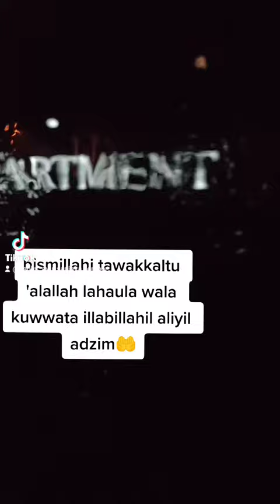tiktok doa selamat perjalanan..